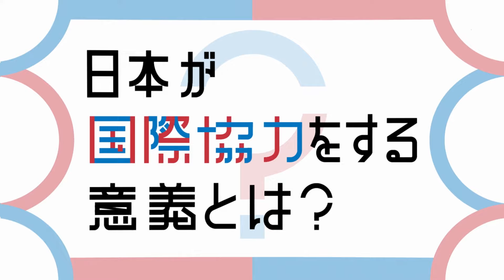【国際協力70周年】気候変動対策から考える地球の未来（予告編）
1954年10月6日、日本はコロンボ計画への加盟を閣議決定し、開発途上国に対する政府開発援助（Official Development Assistance（ODA））を開始しました。政府は、この10月6日を「国際協力の日」と定め、国際協力への国民の理解と参加を呼びかけています。

2024年は、日本がODAを開始してから70年の節目に当たります。この節目の年を、これまでODAが果たした役割を振り返りつつ、これからのODAについて幅広く皆様と考える機会とするべく、動画を作成しました。

この動画ではMCに平成ノブシコブシの吉村崇さん、対談相手に宇宙飛行士の野口聡一さんを迎え、JICA職員と日本が支援をしてきた気候変動対策について対談します。